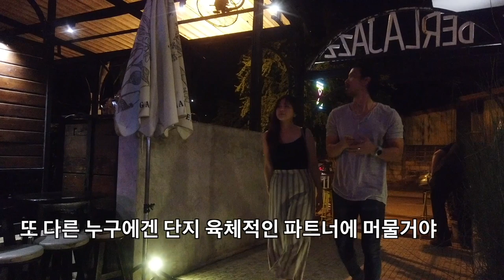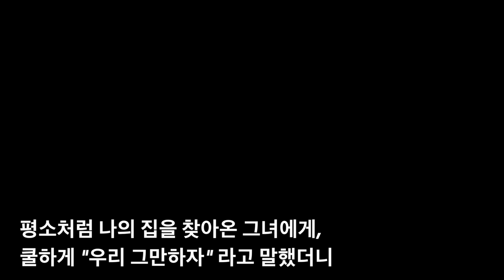충격고백! 나는 어느 태국 미녀의 숨겨진 두 번째 남자친구였다!, 태국의 끽 문화